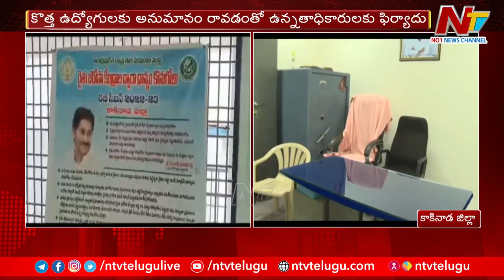Kirlampudi Society Scam : కాకినాడలో బయటపడ్డ భారీ స్కాం | Ntv